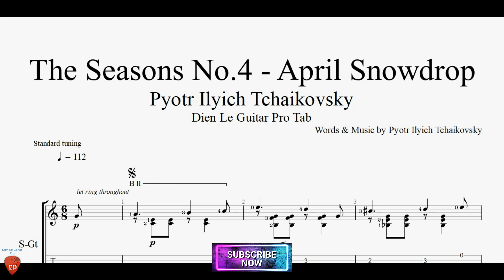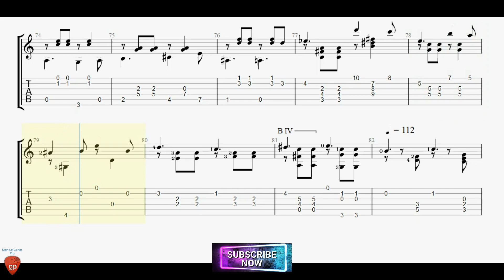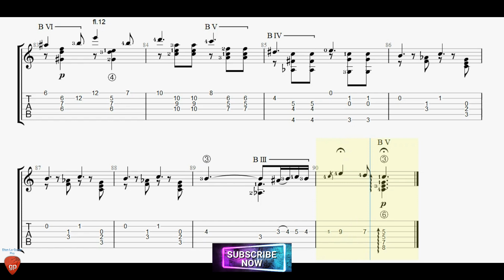The Seasons No.4 - April Snowdrop by Pyotr Ilyich Tchaikovsky for Guitar Tutorial TABs